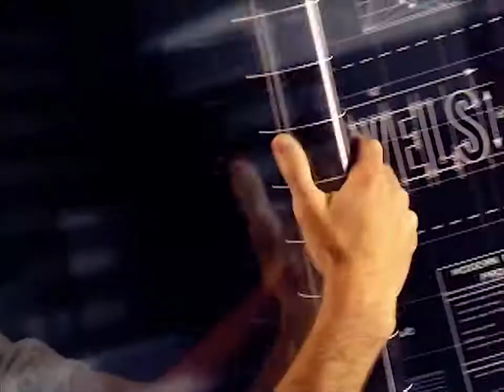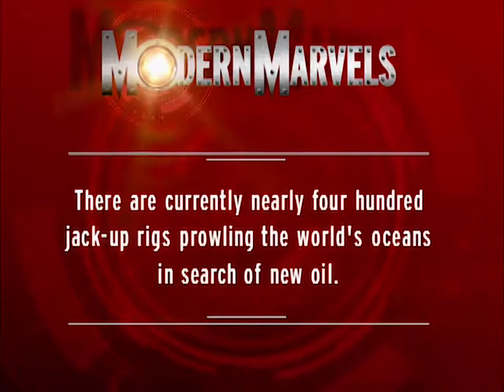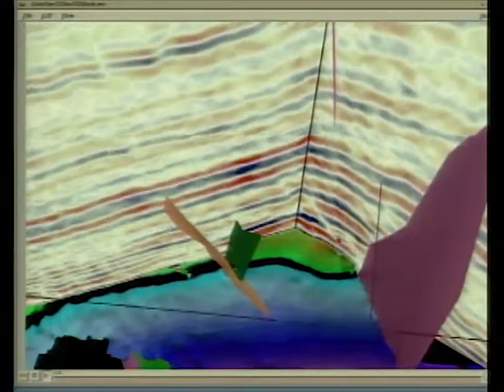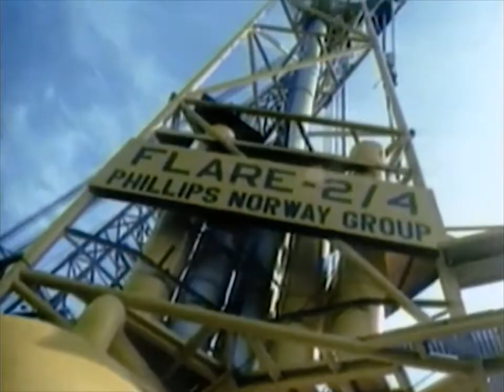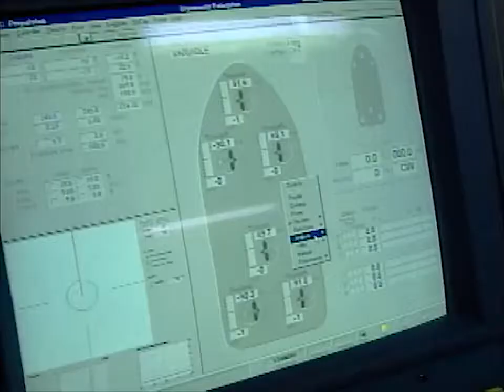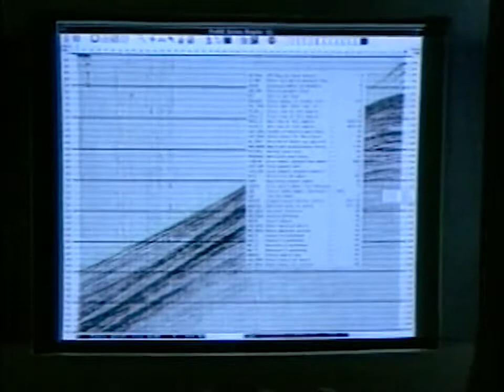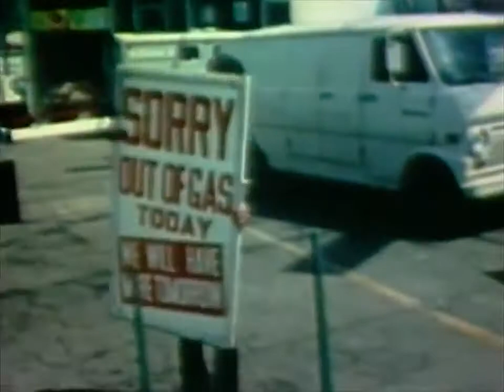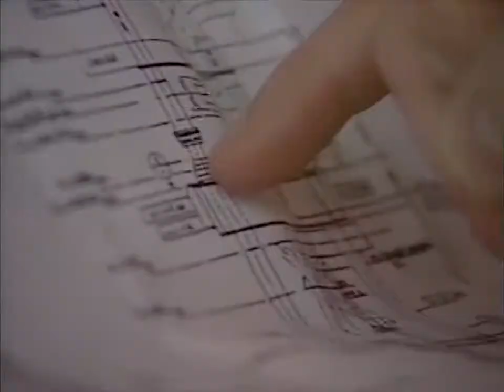The History of Offshore Oil Drilling documentary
Offshore Oil Drilling - A History Documentary Film Offshore boring refers to a mechanical process where a wellbore is drilled through the seabed. It is typically . Offshore Oil Drilling.

Drilling offshore is to drilling onshore what Ginger Rodgers was to Fred Astaire, she did everything he did except she did it backwards and in high heels. Offshore drilling is one of the greaest.

From the first well in Pennsylvania to the gushing Spindletop and modern supertankers, the story of oil is the story of civilization as we know it. We'll take a look at the ingenious and.

Piper Alpha was a North Sea oil production platform that began production in 1976, first as an oil-only platform and later converted to add gas production. The oil platform